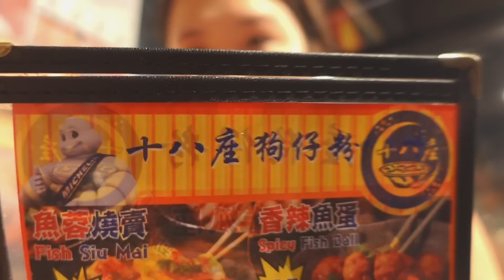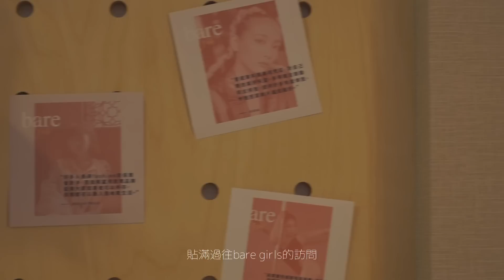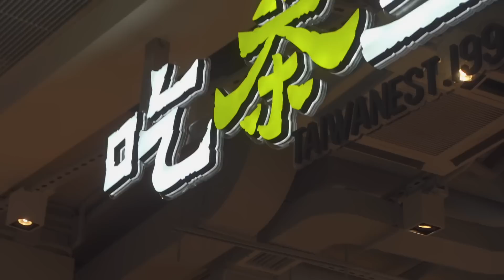VLOG🇫🇷🇭🇰｜我終於回到香港了🇭🇰原來吉之島已經不存在了?!🍊十八座狗仔粉🍜參觀位於半山的母校🎓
離開香港這麼多年，這次是我相隔三年回港，很多角落在我心裡還是我小時候的模樣，這次回港我很興奮可以看到他們現在的改變，同時也害怕一旦看到了改變，童年記憶裡的畫面就會被隨之取代…

對bare Facial有興趣嘅話，而家可以享用獨有優惠

SpreadLove特別獎勵計劃 ，鼓勵大家向身邊朋友分享愛意同美麗☺️
只要大家係10月內成功推薦朋友加入bare Self-love Club（消費滿$3,000)，可享有以下特別獎勵💞：
🤍 成功推薦1位朋友👭 ，可獲Godiva禮券1張👅✨
🤍 成功推薦3位朋友👭，可獲Apple AirPods (第3代) 一對🎶✨
🤍 成功推薦5位朋友👭，可獲迪士尼樂園門票連住宿一晚 🏰✨
*活動適用於現有客戶。

只要消費淨值滿$15,000就是有1次夾公仔得獎品嘅機會，獎品包括$2,000優惠券💵、$1,000優惠券💵、購買療程6折優惠等，確保人人有獎❣️
所有活動期限由今日做到31/10/2022咋！

🌷人氣影片🌷
【VLOG🇫🇷🇭🇰｜自學韓文,法國港僑的全韓文vlog🇰🇷Onni來我家sleepover,體驗一早吃五花肉做早餐的韓式morning routine🥓】
【Q&A🇫🇷🇭🇰｜50K訂閱紀念問答Q&A🍊為何移民法國？身材焦慮？父母如何在法國溝通？有意移民奧地利？channel名的意思？最想合作的Youtuber？】

Maddi / vlog / 法國 / 移民 /留學 / 法國旅遊 / 法國生活 / 日常 / 華僑 /法國華僑 / 法國分享 /華僑分享 / 法國必買 / 歐洲